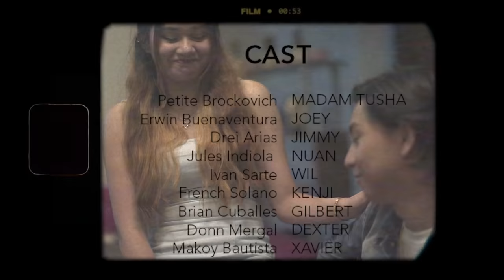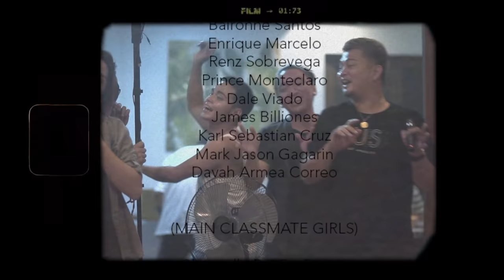AMORE: A LOVE TO LAST (Special Finale Episode) ENG SUB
HEY! WE ARE BACK! Solid, Bolder and Better! Creating more entertainment through youtube series production. Produced by Star Image Artist Management and Aqueous Entertainment. With Intellectual Property Owners | Vince Apostol (Kapitan VJ Official) and David Cabawatan (Hungry Boss PH)

TALK TO US WE'D LIKE TO HEAR YOU!